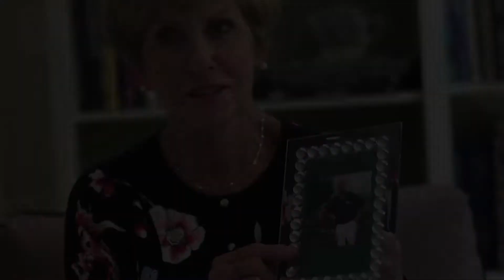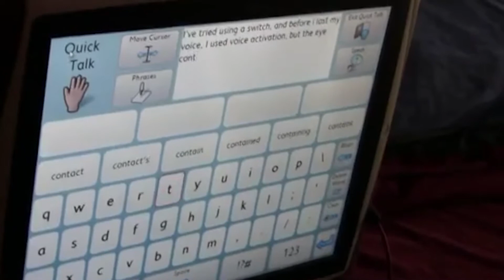I am Torrance Memorial